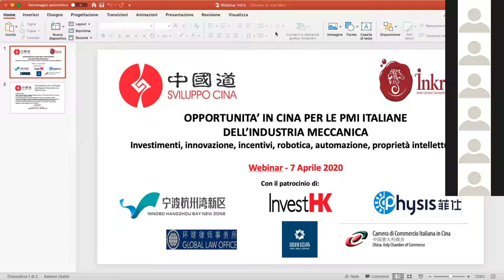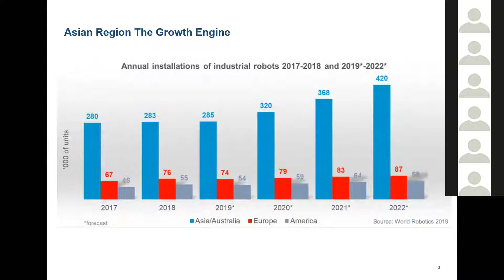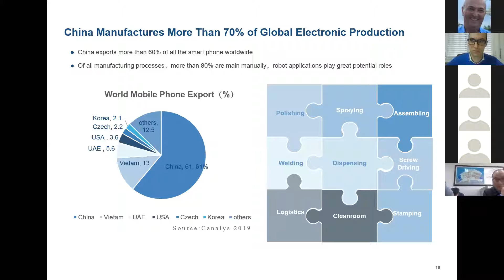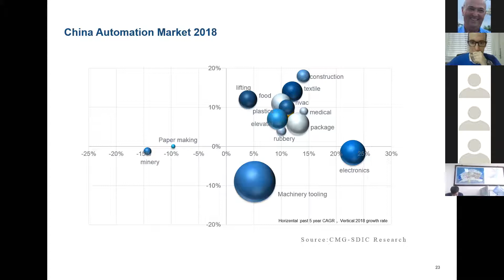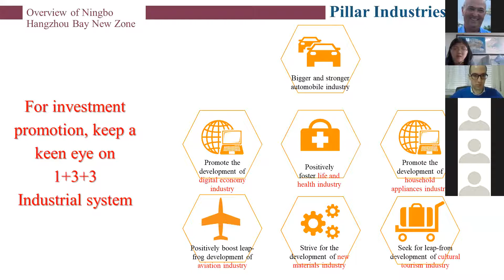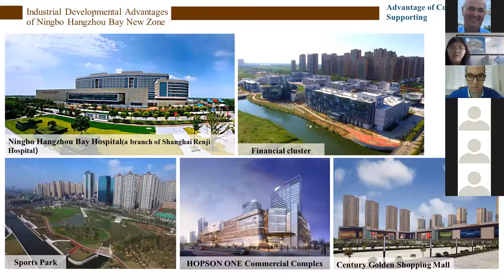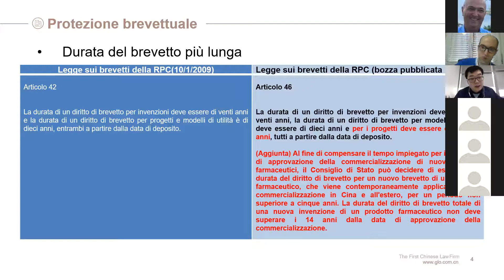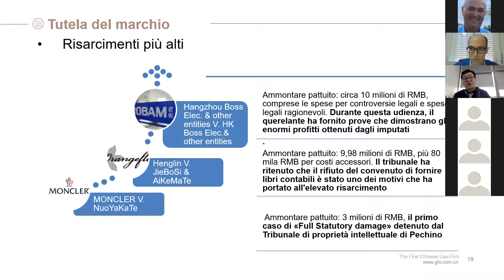Opportunità in Cina per Robotica e Industria Meccanica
Sviluppo Cina, in collaborazione con Inkred, presenta:
OPPORTUNITA’ IN CINA PER LE PMI ITALIANE DELL’INDUSTRIA MECCANICA - Video Conferenza online con la partecipazione di relatori dalla Cina - martedì 7 aprile, 2020 - Presentazioni in lingua italiana e inglese

Il mondo intero si sta muovendo verso la seconda rivoluzione digitale e le aziende stanno gradualmente convertendo la loro produzione in Smart manufacturing: la combinazione ideale tra meccanica, elettronica e digitale. Come molti altri paesi, ma forse anche di più, la Cina è cresciuta molto in questa direzione negli ultimi anni: sia in termini di redditività della produzione intelligente sia in termini di consumo di robot industriali. Tuttavia, la strada è ancora in salita e se è vero che la Cina ha installato oltre 150.000 robot nel 2018, circa tre volte quelli del Giappone, il numero medio di robot per 10.000 lavoratori è ancora molto basso. L'intento di questo webinar è supportare, attraverso voci competenti, le aziende italiane a capire quali sono le opportunità per loro in Cina nel campo della produzione intelligente e della robotica, direttamente da uno dei suoi principali distretti industriali.